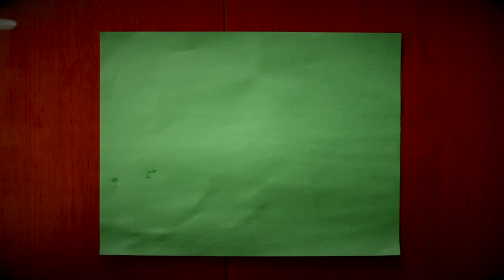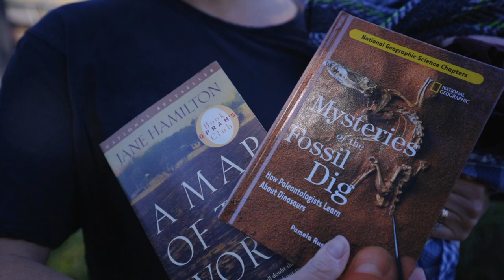Why I didn't go to AnimalCon USA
In this video I will explain why I didn't want to go to AnimalCon.

If you want to hear in full detail what is happening with the family, tune in to @TrapTalkReptileNetwork tomorrow at 6pm PT